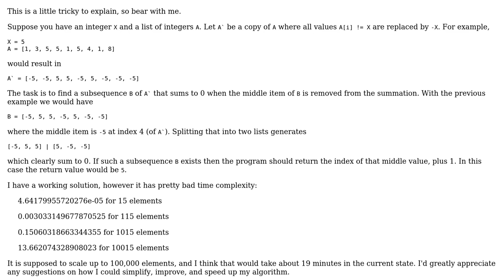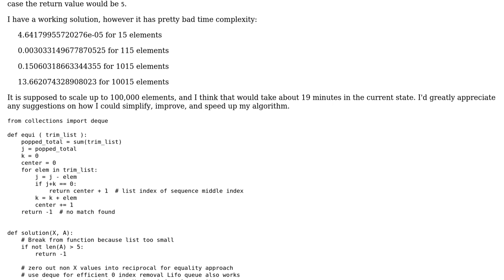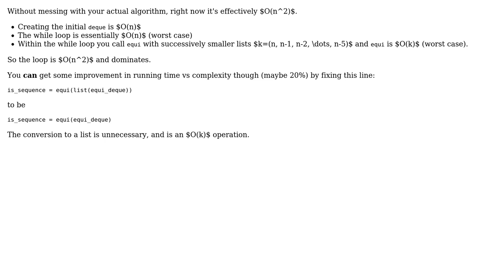Code Review: Finding the balancing point of a subsequence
With thanks & praise to God, and with thanks to the many people who have made this project possible! | Content (except music & images) licensed under CC BY-SA | Music | Images & others | With thanks to user user2916286 user Quill user kdopen and the Stack Exchange Network Trademarks are property of their respective owners. You are responsible for your own actions.